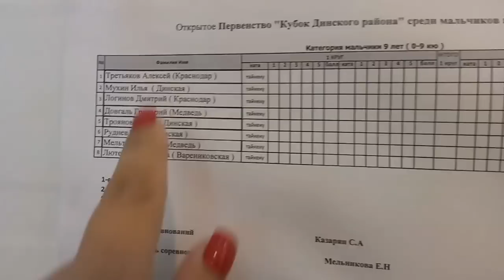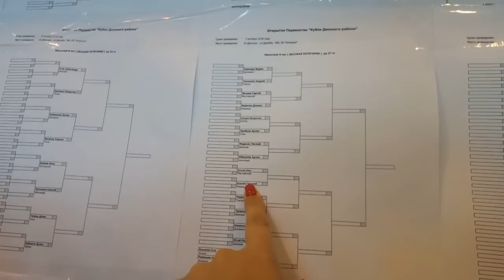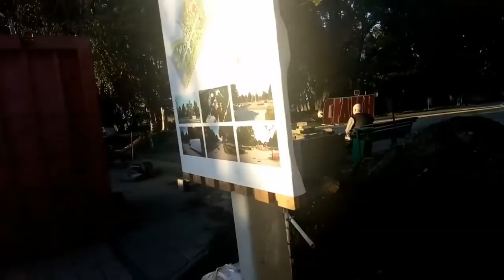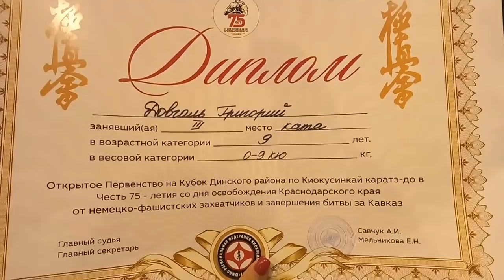♥Хуторянка ✔ТУРНИР ПО КАРАТЭ ✔ЦЕЛЫЙ ДЕНЬ В ДИНСКОЙ ✔ 7 октября 2018